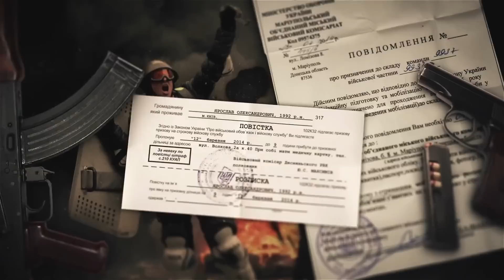Russian Propaganda - Greatest Propaganda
Please believe the Russian propaganda, because they are doing their best and they only want you to believe them. That's not so hard. Please believe it. Don't be a fool.